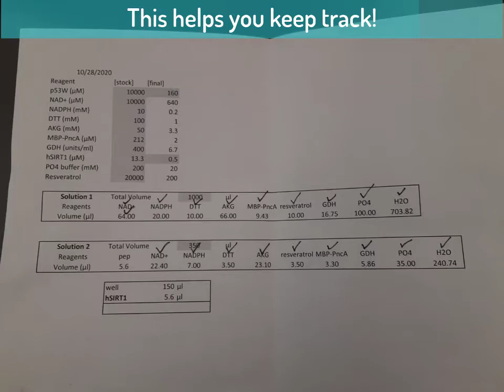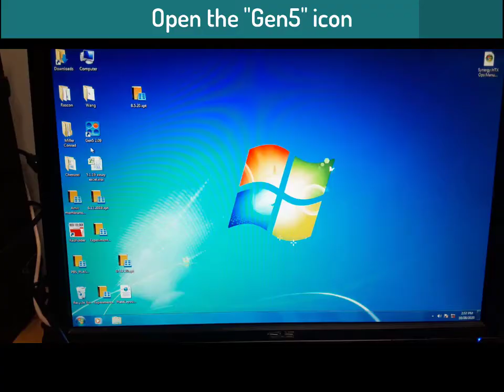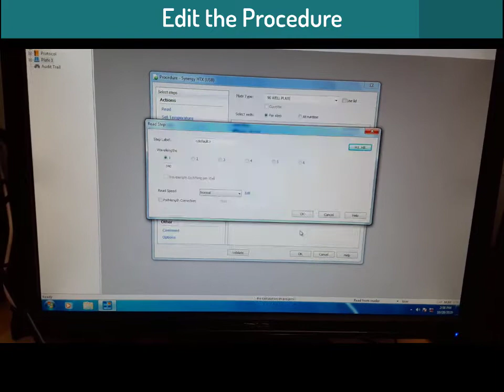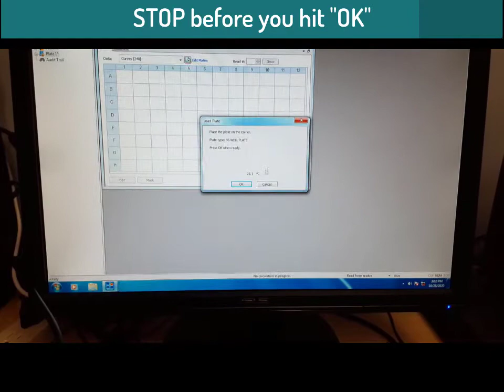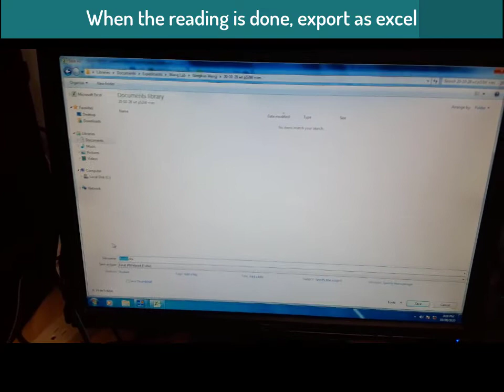coupled assay procedure